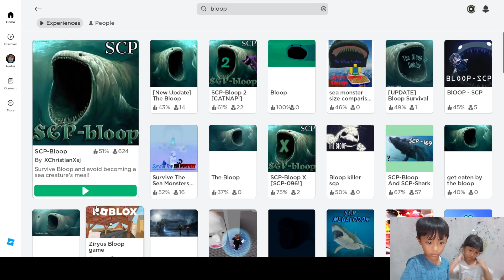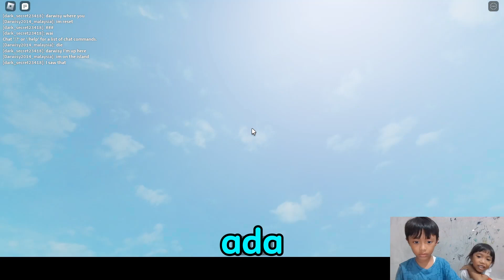Nendra Melawan Bloop Roblox. Hampir diMakan!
Serem Amat, Nendra Mau dimakan Bloop di game SCP Bloop Roblox